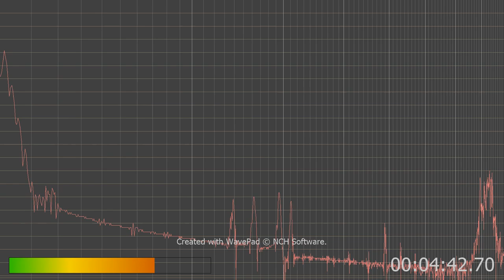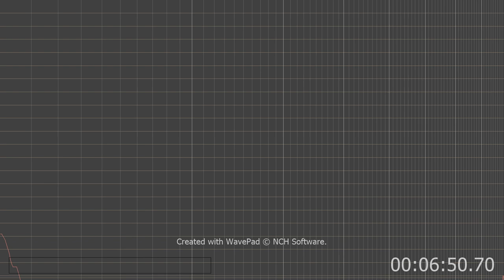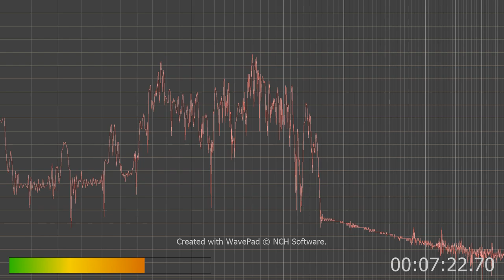Audio with WIFI turned off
I wanted to see how good bad or indifferent this would sound without WIFI on.
Michael do you like murdering and rapping babies? How much money do you get for that? Do you have kids do you rape your own kids?
1500 victims huh wow any near you so we can kill you?